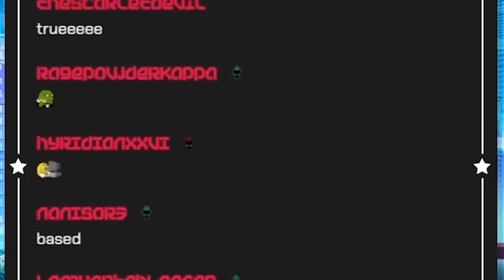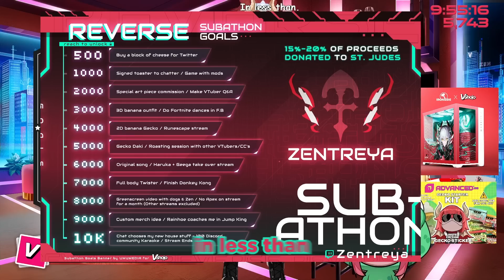THE DRAGON IS BACK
Zen's reverse subathon highlights!